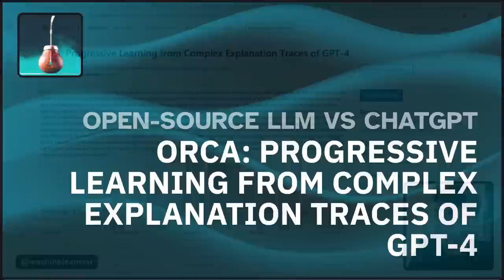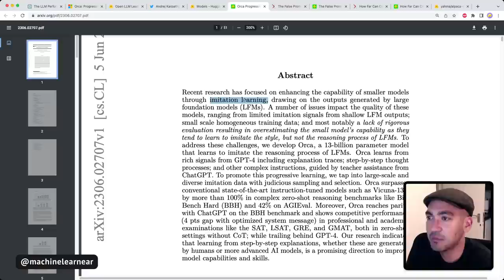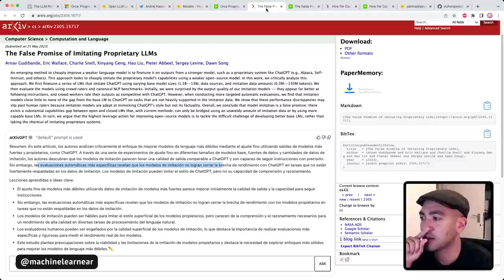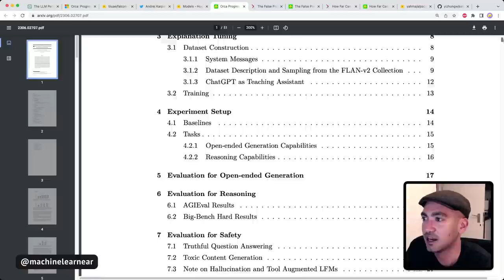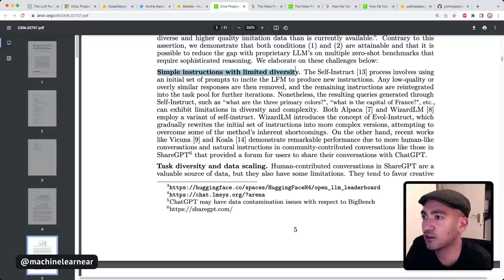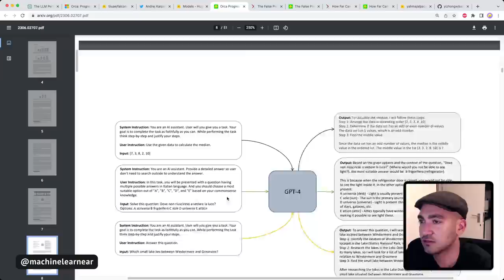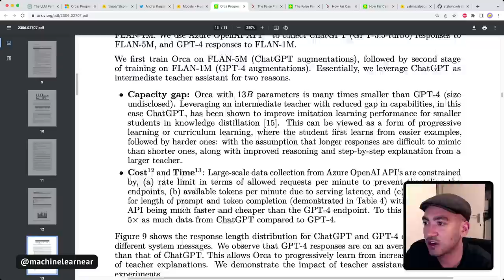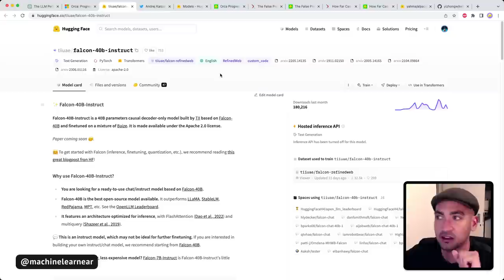[#87] 🐳 "Orca”: Nuevo Modelo Open Source de Microsoft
Descripcion: “En este video, exploramos la discusión actual sobre los Modelos de Lenguaje Grande (LLMs) open-source y su comparación con los modelos propietarios como GPT-4 de OpenAI. Analizamos diferentes puntos de vista, investigaciones recientes y las implicancias de estos hallazgos para el futuro de la IA. ¿Podrán los modelos open-source cerrar la brecha con los modelos propietarios? ¡Acompáñanos en este viaje por el apasionante mundo de la inteligencia artificial!”

Índice de Contenido:
0:00 - Introducción
2:45 - Orca: Progressive Learning from Complex Explanation Traces of GPT-4
7:30 - The False Promise of Imitating Proprietary LLMs
12:15 - How Far Can Camels Go? Exploring the State of Instruction Tuning on Open Resources
16:50 - Porque Orca es importante? Conclusiones